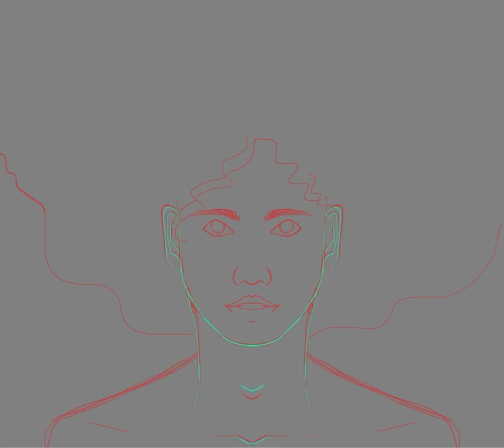So I drew something again.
Do ignore my struggles with this one haha.